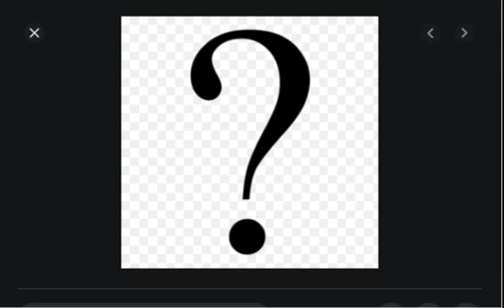What shoud i make first